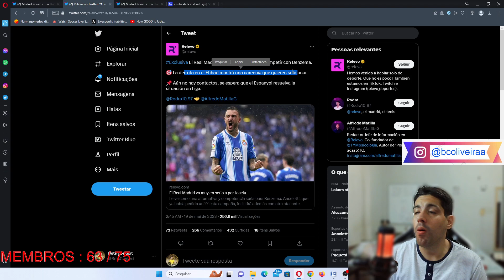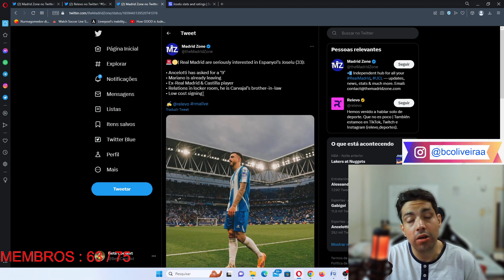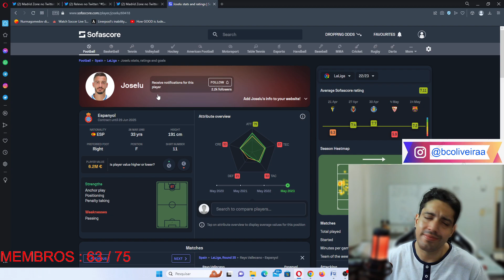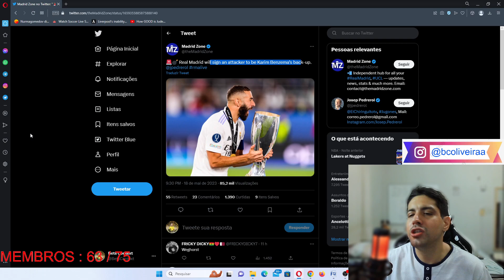REAL MADRID PENSA EM JOSELU